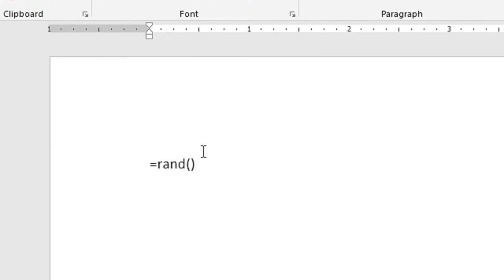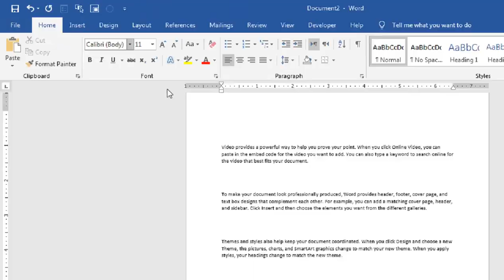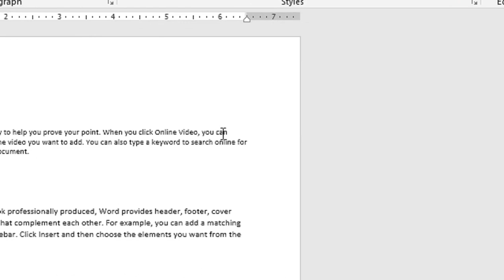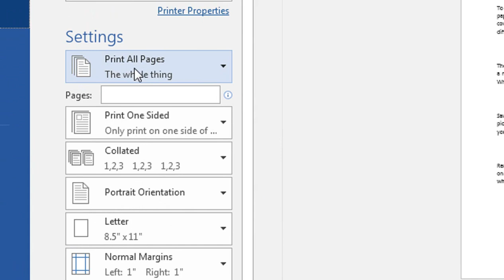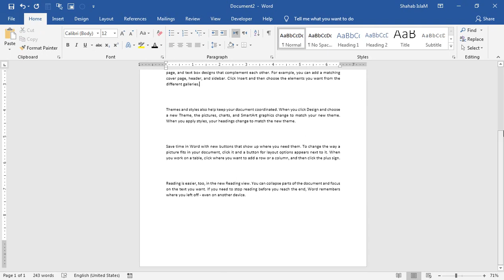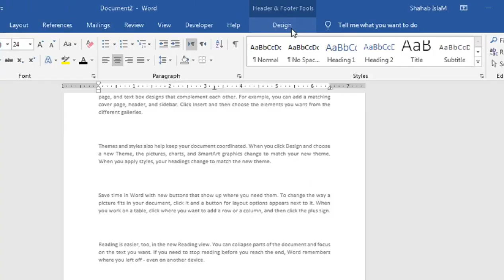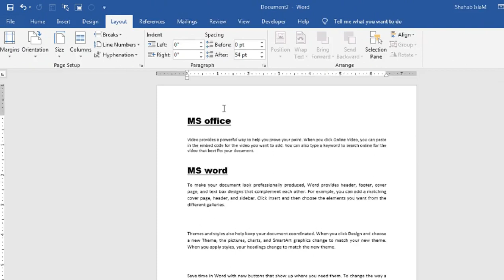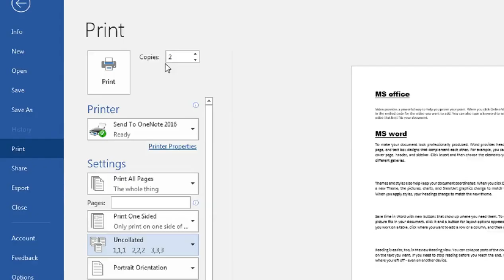how to print a document in ms word | explain printing in ms word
MARGINS, PAGE BREAKS, AND MORE - Word 2007 for Starters. how to print a document in ms word.